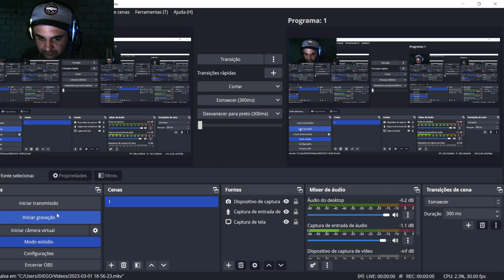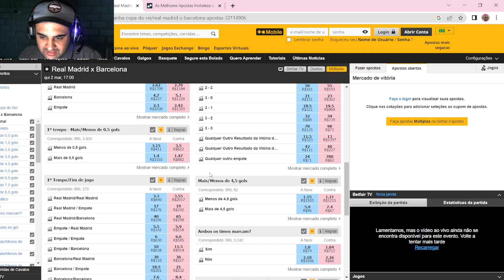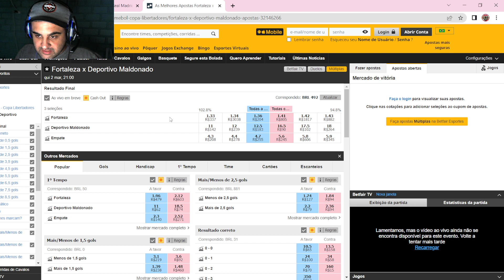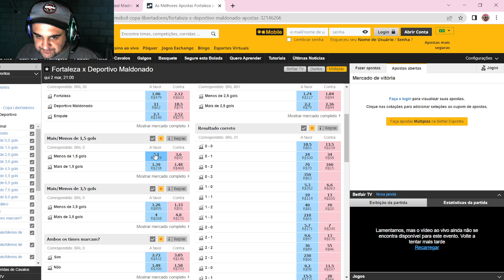Palpites de hoje QUINTA FEIRA 02/03 ! GRADE QUE SEPAREI PARA APOSTAR NESSA QUINTA FEIRA!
Palpites para QUINTA FEIRA ! GRADE QUE SEPAREI PARA APOSTAR NESSA QUINTA
NESSAS ENTRADA EU ANALISEI O REAL MADRID E FORTALEZA,ACOMPANHE E DE SUA ENTRADA!